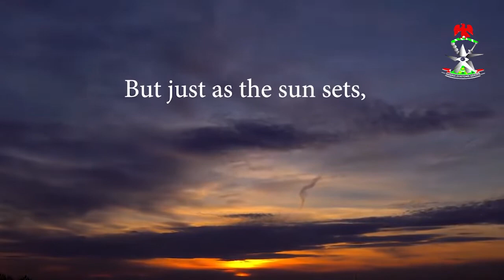Nigeria Customs Service wishes you a fruitful celebration of Eid el Fitr.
Eid el Fitr Celebration